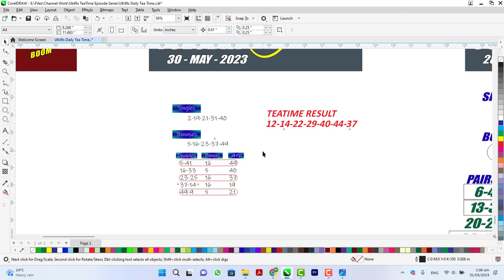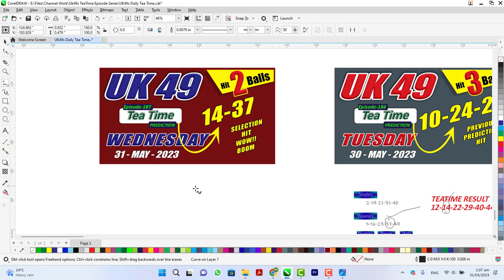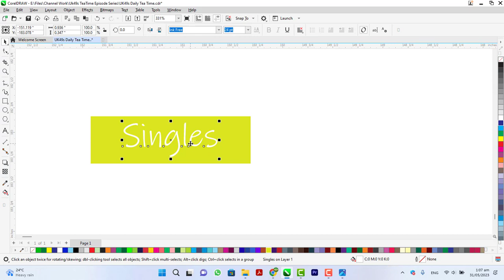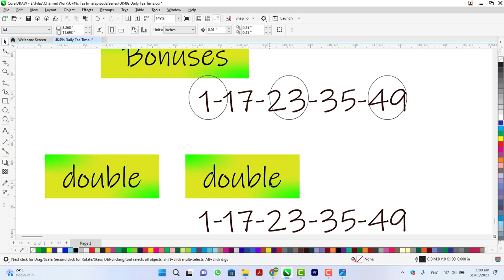UK 49 Teatime Prediction | 31 May 2023 | UK49 Predictions Today | EP 187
BOOM with BONUS  WoW!! This Prediction Wednesday 31 May 2023 Just Ideas. @KhilariPrizeBond

🎇UK49S STRATEGY🎇
49s Draw
49's latest results
Uk49 win
49's result
Lunchtime Results